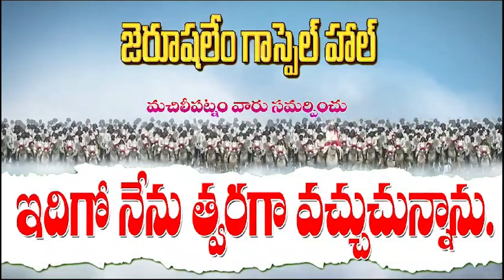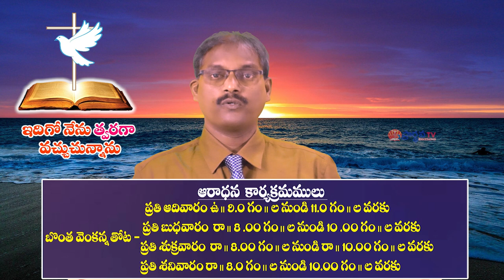14 09 2023 G.A.I K. Samuel babu garu (MTM) అంశం: మీ హృదయమును కలవరపడ నియ్యకుడి.